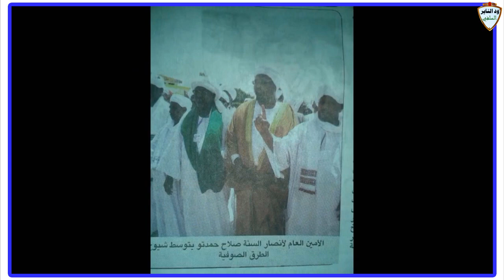شاهد زعيم انصار السنة ودالبلة يقول نحن نلتقي مع الصوفية ومايجمعنا كثير / تعليق الشيخ أحمد البدوي